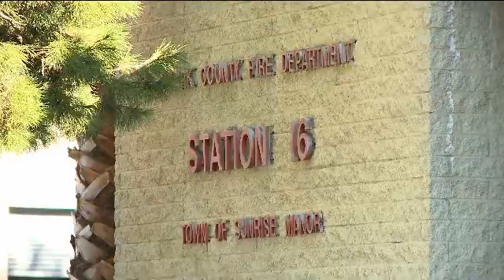Brookman Elementary Students Tour Fire Station Under Construction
Students at Brookman Elementary School, dubbed the Brookman Builders, toured Fire Station 16, under construction in their Sunrise Manor (Las Vegas) neighborhood. The students, who are studying design, engineering and constructdion, got an up-close look at the fire station, which will replace an aging facility.